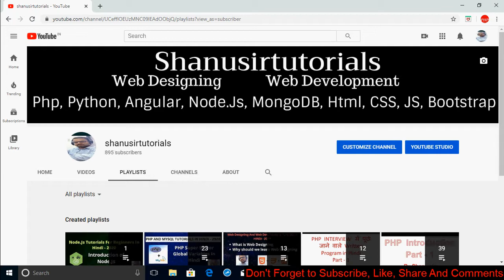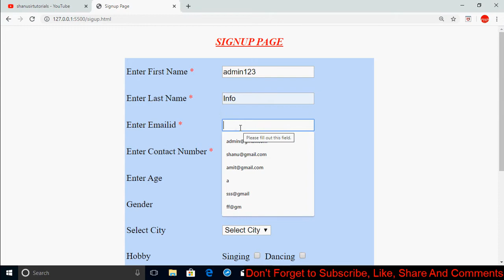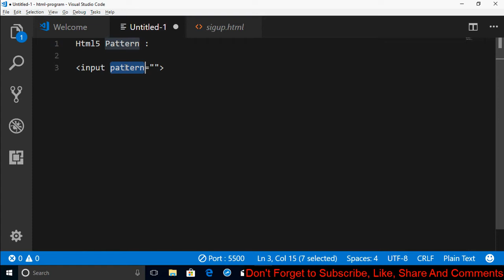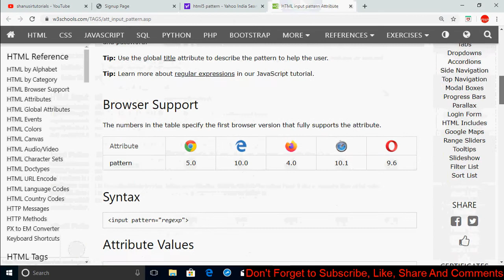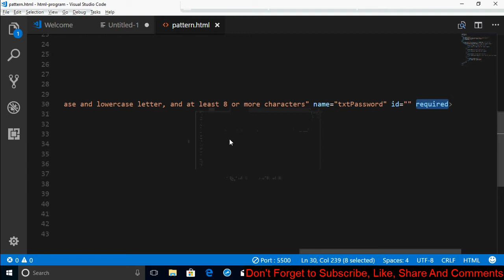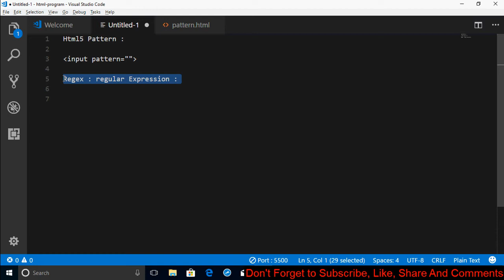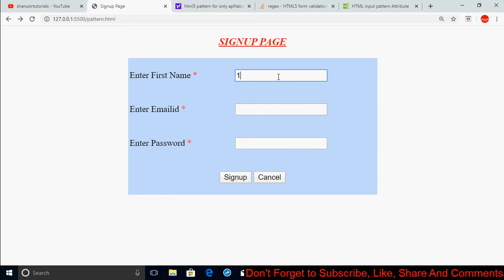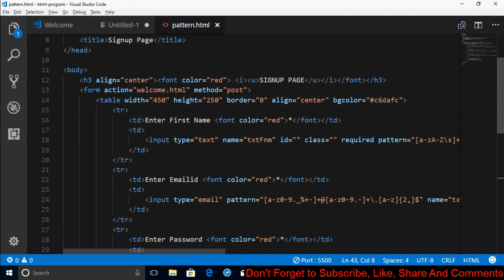HTML5 - Pattern attribute in Hindi, HTML5 form validation with pattern attribute In Hindi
Welcome guys, In this video we are going to read about how to apply pattern attribute in input field. We cover form validation with pattern attribute in Hindi.
There are some pattern are apply in this video it show below.
1. pattern for only char
2. pattern for password
3. pattern for emailid